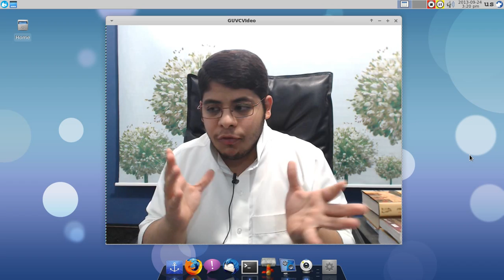مقرر الحاسب الآلي الجديد | المصادر الحرة !! من أين لك هذا ؟ D: